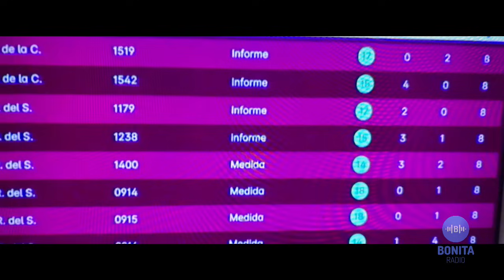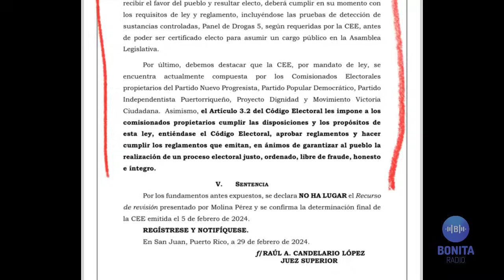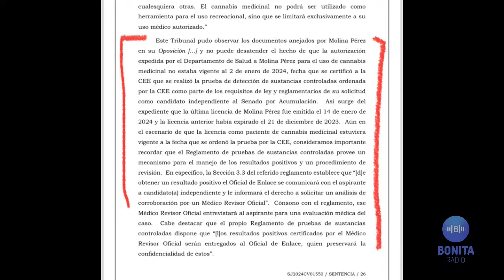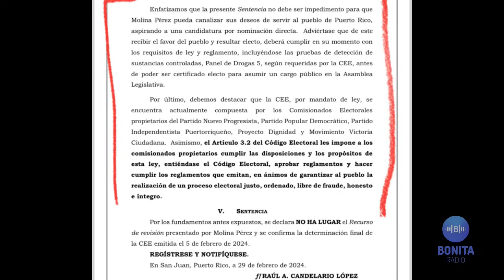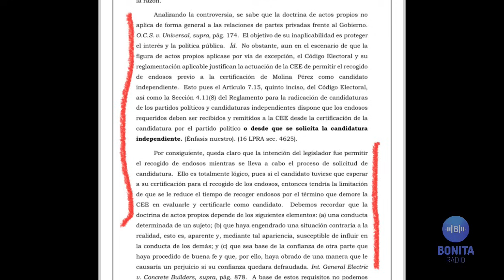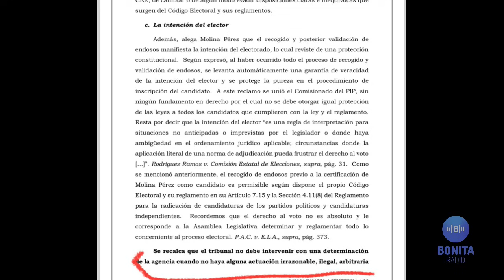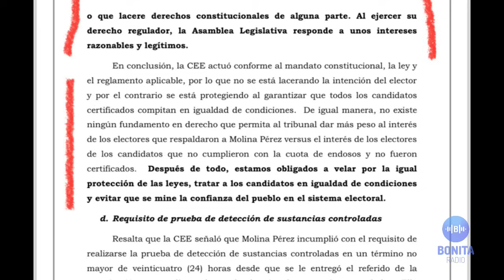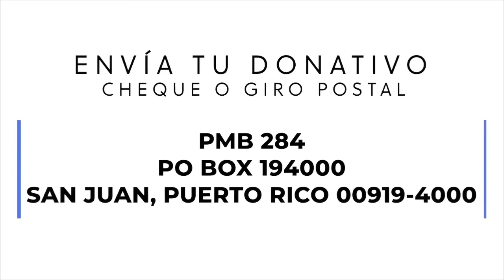QPEN Fuera de la papeleta Eliezer Molina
A Eliezer Molina no lo certifican entre otras razones porque su alegación de discrimen por ser paciente de cannabis medicinal no se sostiene porque la fecha de su licencia es posterior a cuando debió hacerse la prueba de dopaje. Profundizamos en la sentencia del juez Raúl Candelario. Walter Pierluisi podría ahorrarse seis meses de cárcel si lo resentencian tras una enmienda a las leyes de sentencia que le favorecen. Senado aprueba sin argumentos la ley de aumento a los jueces.